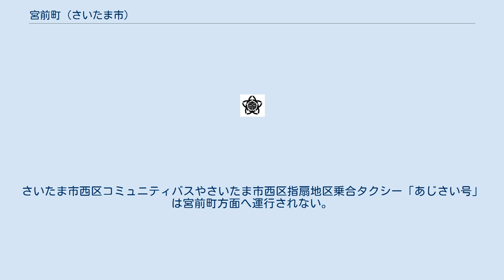宮前町 (さいたま市)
日本 」 埼玉県 」 さいたま市 」 西区 (さいたま市) 」 宮前町 (さいたま市) 宮前町（みやまえちょう）は、埼玉県さいたま市西区の町名。
本項では、宮前町の前身で現在も残存する大字上内野（かみうちの）および大字西内野（にしうちの）と、その前身である内野村（うちのむら）やその後に成立した上内野村（かみうちのむら）や西内野村（にしうちのむら）についても述べる。
 埼玉県さいたま市西区の北東部の大宮台地上に位置する。
大宮台地より河川沿いの低地に向かって比較的緩やかに傾斜している。
地区の東側で日進町に、南側で三橋および指扇に、西側で西大宮に、北側で清河寺や内野本郷およびその飛地に隣接する。
地区内中央では国道17号（新大宮バイパス・上尾道路）と国道16号（新大宮バイパス・西大宮バイパス）が交差する宮前インターチェンジがあるなど交通量は多い。
また、南部ではロードサイド店舗が出店している。
北西部は住宅がまばらで、農地が広がるのどかな地域である。
 住宅地の地価は、2013年（平成25年）7月1日に公表された埼玉県の地価調査によれば、宮前町665番40の地点で11万4000円/m2となっている。
 もとは武蔵国足立郡に属する内野村、古くは戦国期頃より見出せる郷村である上足立郡（かみあだちぐん）に属する内野郷であった。
近世初期頃に内野村から上内野村・下内野村（現・三橋五丁目・六丁目に相当）・内野本郷村（現・内野本郷）・清河寺村（現・清河寺）に分村したとみられる。
 江戸期は足立郡植田谷領に属する上内野村で古くは内野郷に属していたと云われている。
村高は正保年間の『武蔵国田園簿』では300石余（田22町余、畑20町余）、『元禄郷帳』では181石余、『天保郷帳』では182石余であった。
助郷は中山道大宮宿に出役していたが、正徳・安永年間は日光御成街道大門宿にも出役していた。
 江戸期は足立郡植田谷領に属する内野村で、古くは内野郷水判土荘に属していたと云われている。
村高は『元禄郷帳』では123石余、『天保郷帳』では123石余であった。
 2017年（平成29年）9月1日現在の世帯数と人口は以下の通りである。
 地区内を川越線が横断するが駅はない。
最寄駅は西大宮駅である。
 大宮駅西口方面からの路線バスが運行されている。
さいたま市西区コミュニティバスやさいたま市西区指扇地区乗合タクシー「あじさい号」は宮前町方面へ運行されない。